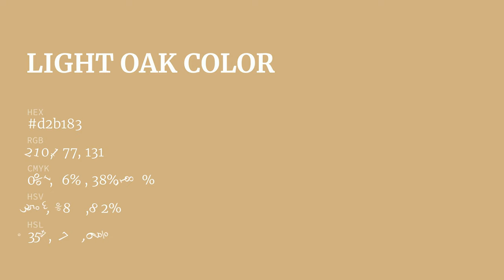Light Oak color d2b183 hex color - Brown color - Cool color d2b183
What color is Light Oak ? d2b183 hex color - Brown color - Cool color d2b183

Hex d2b183 Color Code is also known as Light Oak color.